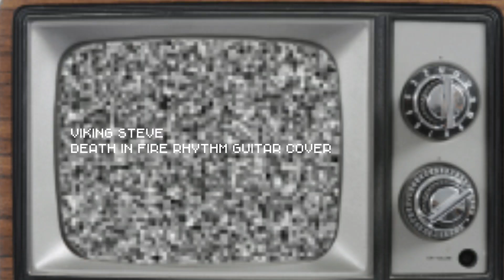Amon Amarth - Death in Fire (Rhythm Guitar Cover)